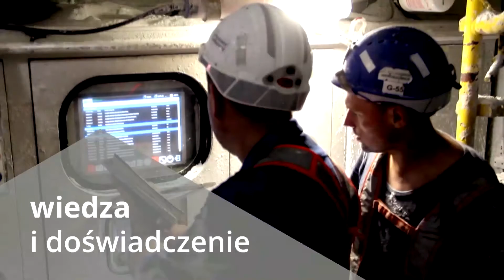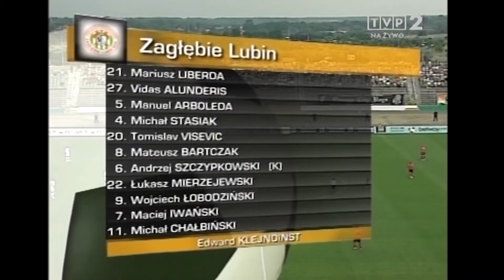Puchar UEFA 2006/2007 - I runda eliminacyjna: KGHM Zagłębie Lubin - Dynamo Mińsk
Dziś cofamy się do 2006 roku i I rundy el. Pucharu UEFA 🏆 Do Lubina przyjechało białoruskie Dynamo Mińsk 🇧🇾
Jakie macie wspomnienia z tego spotkania? 🤔